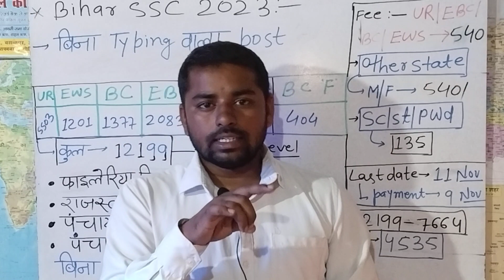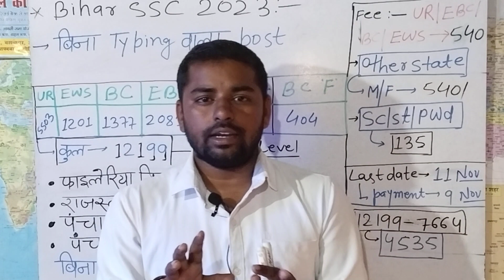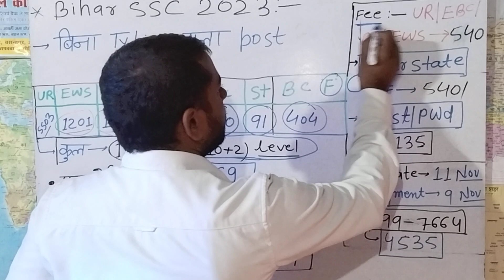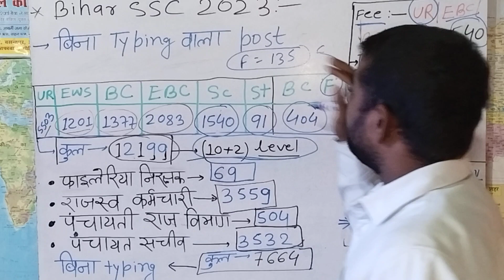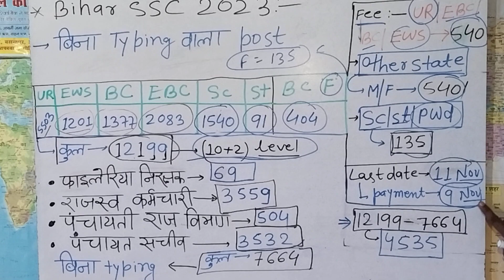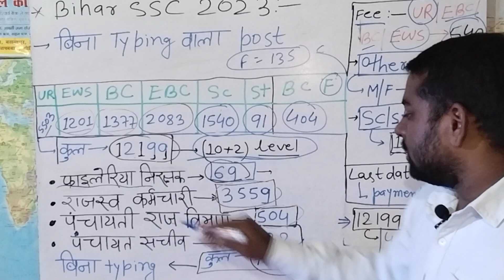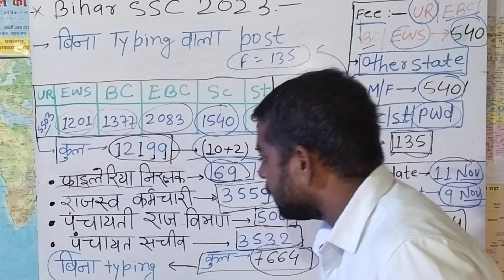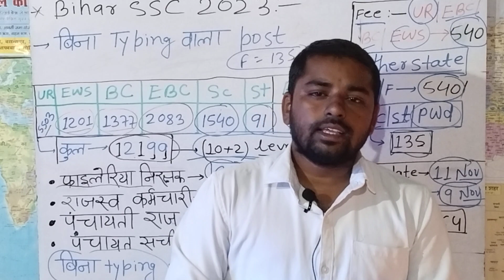Non typing post || बिहार SSC|| कुल भर्ती 12199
बिहार SSC non typing post कौन कौन सा है typing post. //कुल 12199post.